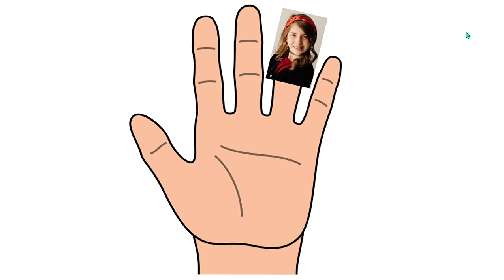GTV oh shiitake mushrooms finger family Fixed